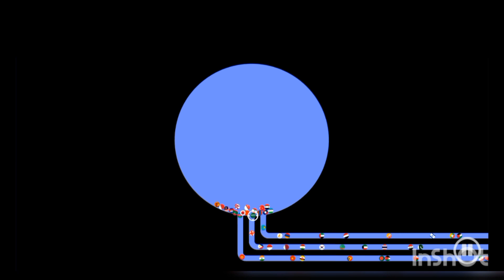world Marble Race Asia cop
world Marble Race Asia cup